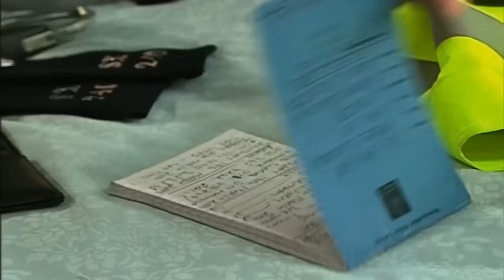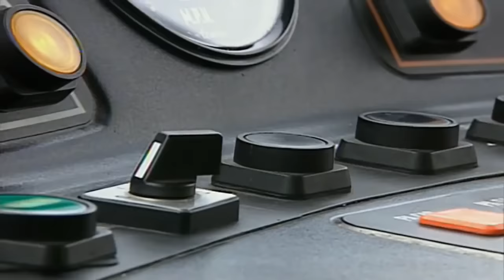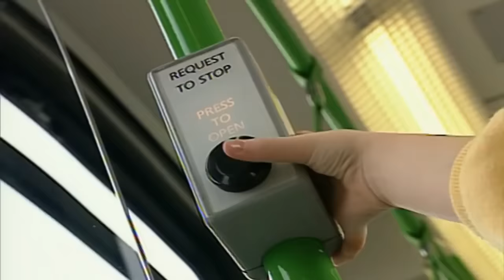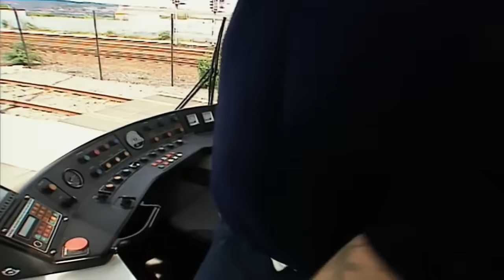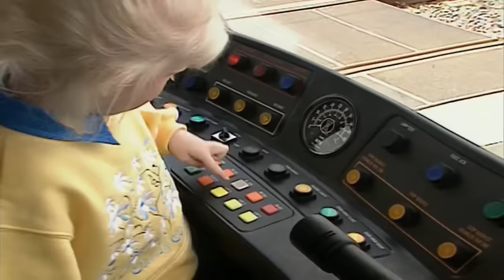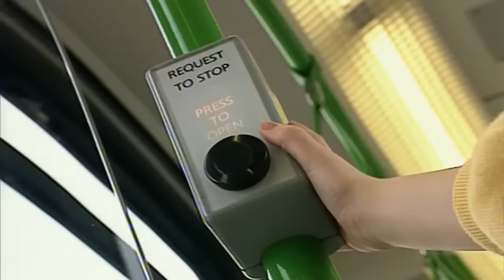My Mom Is a Doctor - Teletubbies: Mega Pack - Full Episode Compilation